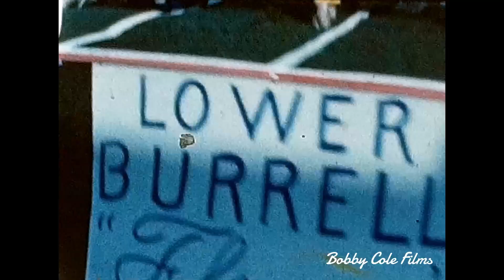Fire Dept Parade in Vandergrift, Pennsylvania - 1950's